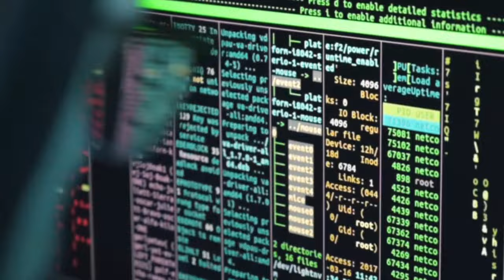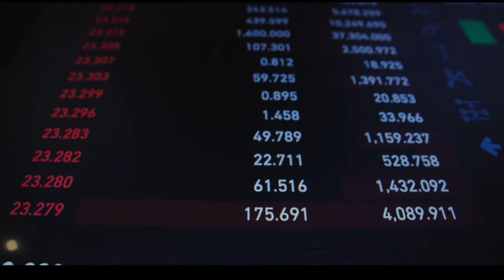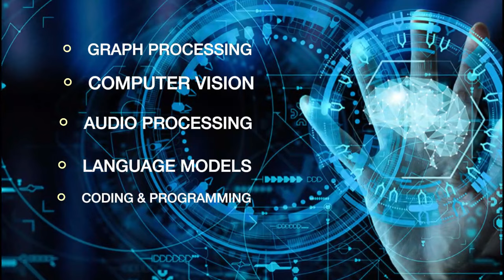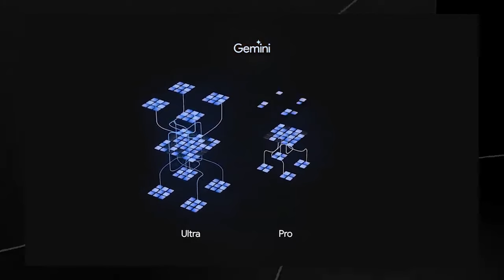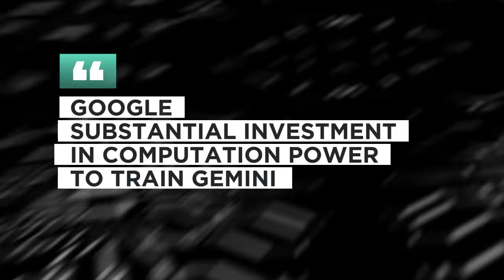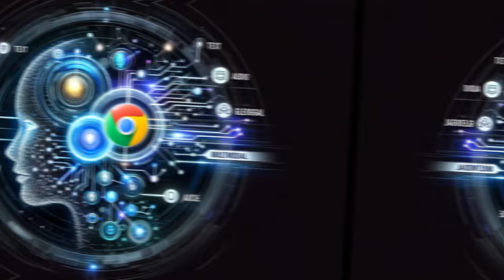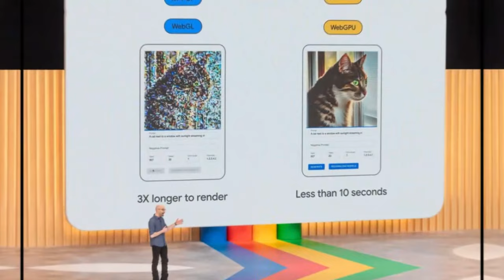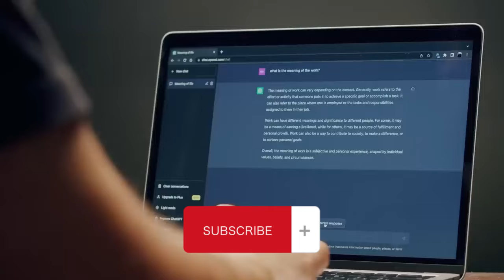GPT-4 Beaten: Googles GEMINI Just SHOCKED The ENTIRE INDUSTRY! Full Breakdown + Technical Report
A new technology, known as Google Gemini, is poised to revolutionize how we think of generative AI, potentially overshadowing existing models.
In this video, we'll delve into the intricacies of Google Gemini, exploring how it functions and the advantages it offers.

Tech Evolution Center is a passion project to intimate the world about how most of the technologies that come handy and powerful today about their origin and how they all started.
This will help the world to appreciate their incredible journeys and value the work that has been put in to nurture such a technology.

Follow me daily for incredible insights into all of the gadgets and utilities you use everyday in your home or office